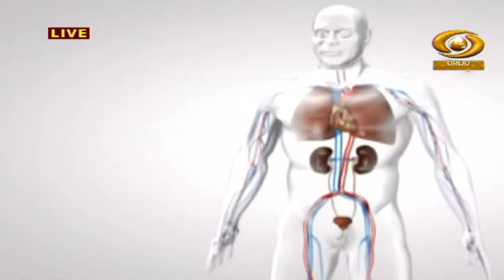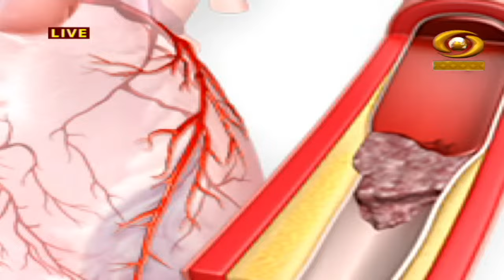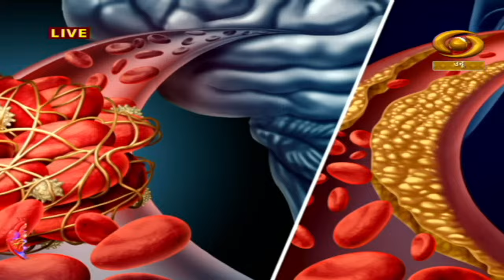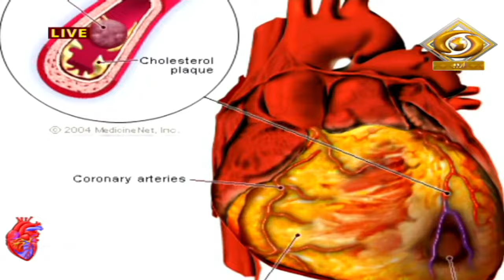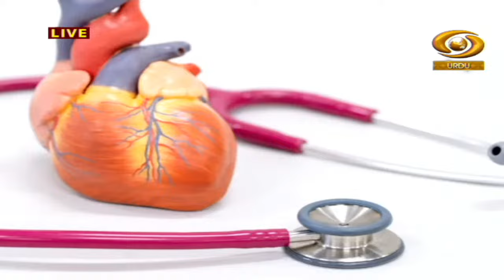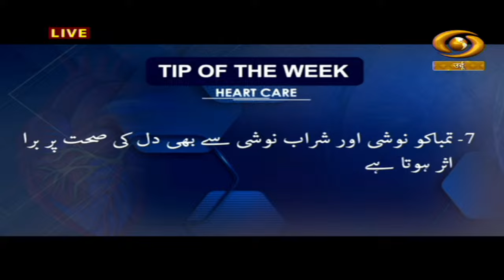Hello Doctor | हैलो डॉक्टर | Heart Care | Episode-144 | DD Urdu | September 26, 2024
Topic - Heart Care